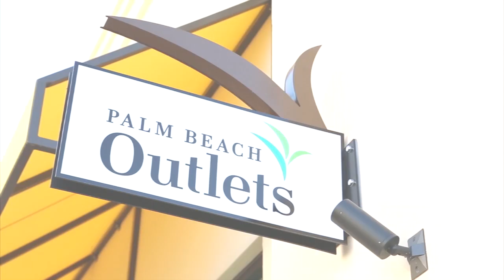Shop the Palm Beach Outlets in West Palm Beach, Florida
The Palm Beach Outlets in West Palm Beach is where you will find outstanding sales and discounts on popular name brands and top designers. Visit the Palm Beach Outlets and discover the best shopping experience in Florida